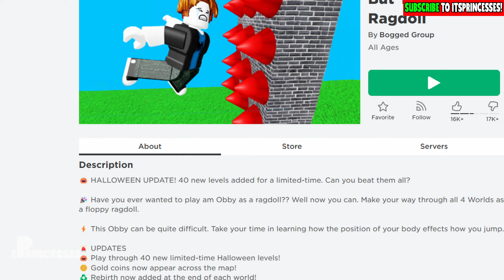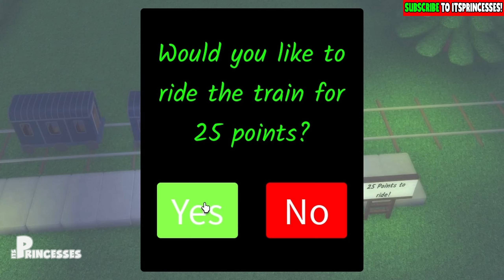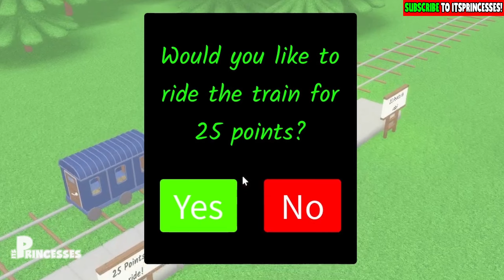👑 PEACH PLAYS: ROBLOX OBBY, BUT YOURE A RAGDOLL [ROBLOX FUNNY MOMENTS] 🤣